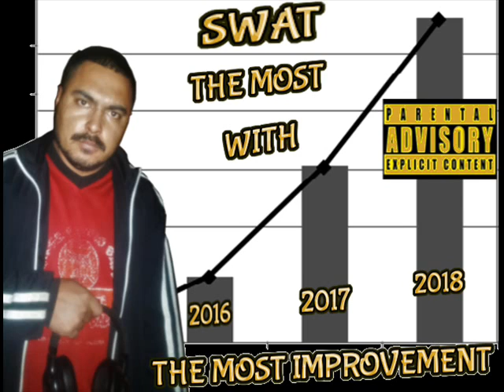swat = got uh penalty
freestyle in the bedroom